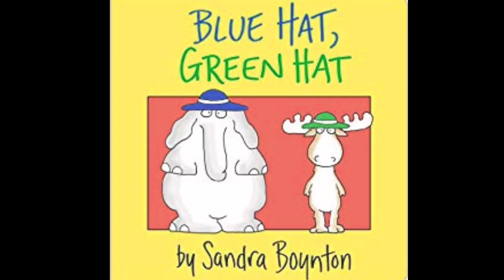SEE My Signs | Story Time: Blue Hat, Green Hat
Book #1 of my Sandra Boynton Series. Story told using Signing Exact English.